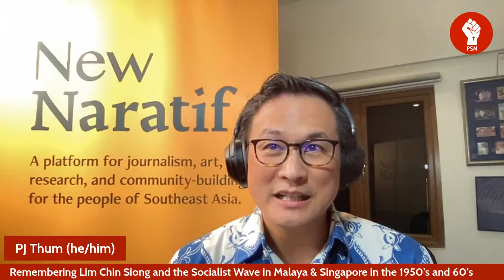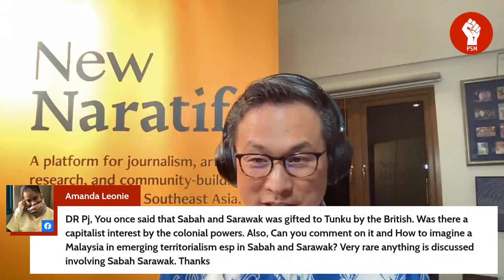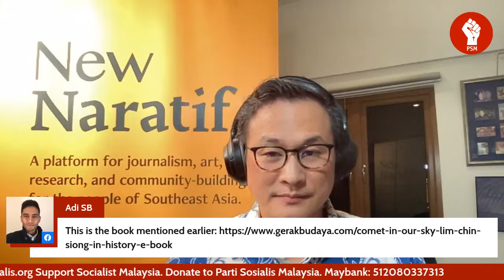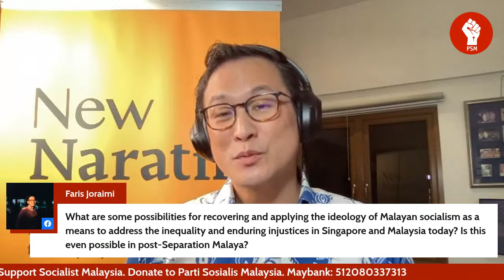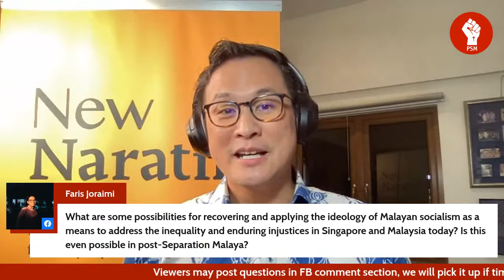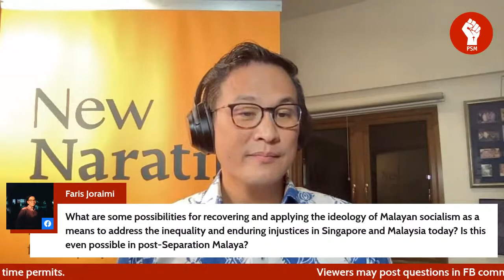Remembering Lim Chin Siong and the Socialist Wave in Malaya & Singapore in the 1950's and 60's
Panel Dr Poh Soo Kai and Dr PJ Thum organised by Parti Sosialis Malaysia